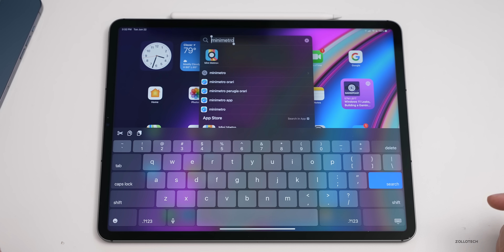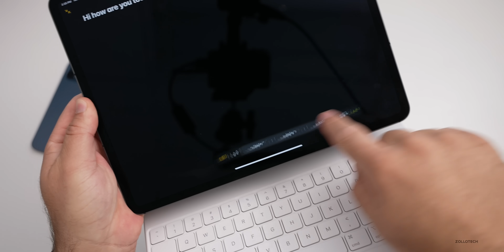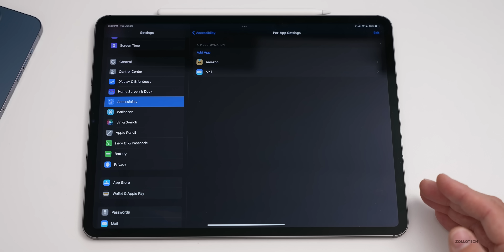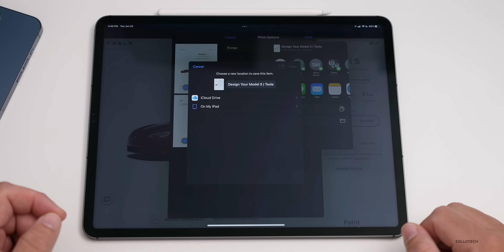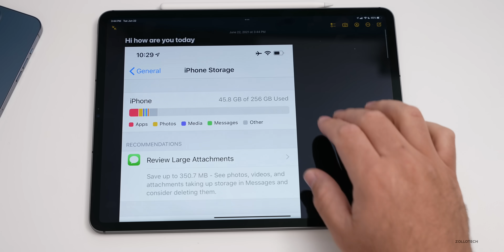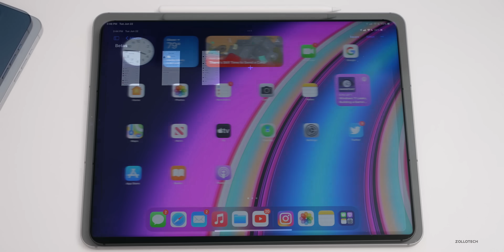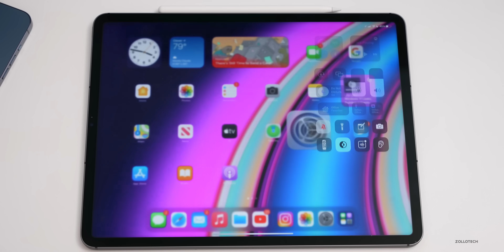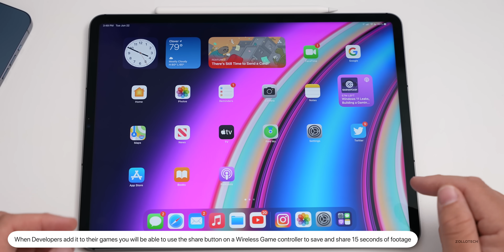iPadOS 15 - More New Features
iPadOS 15 has many features, changes and updates. With iPadOS 15 there are many additional updates and hidden iPadOS 15 features that Apple did not show at WWDC. I more iPadOS 15 features and change you might not know with changes and updates to spotlight, apps, photos and more.

***Time Codes***
00:00 - Introduction
00:15 - Spotlight Search
00:55 - Keyboard
02:03 - Settings
03:17 - Safari
04:11 - Multitasking
05:23 - Photos, Notes and Drag and Drop
06:11 - Apps and Gaming
08:59 - Outro
09:19 - End